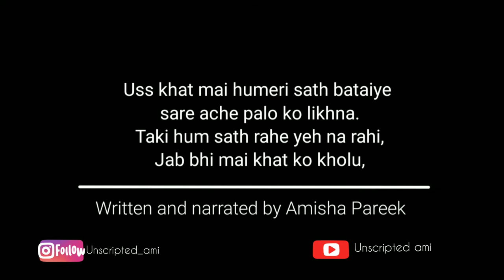Pyaar bhara khat likh kar dena 💌. | Hindi poetry on love letter | Amisha Pareek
Agar tumhe mujhe kuch dena he hai na toh mujhe ek pyaar bhara khat likha kar dena.

Pyaar bhara khat yeh love letter sabse zayada romantic chiz aap partner ko de sakte ho. Aur mujhe nahi lagta isse zayada romantic bhi kuch ho sakta hai.
Apko kya lagta hai??
(If you want to give something to me then give me a love letter 💖)
Do you love someone? If yes then let them know what you want from them through this poetry.

I believe people out there think materialistic things are the only important in one's life. But the one who is in love, thinks beyond this. For them feelings and emotions are the most important thing. For them love is everything.

I personally believe a love letter that is pyaar se bhara khat, is the most romantic think one can give.

Send this poetry to your love. 💛

Hindi poetry video on "pyaar bhara khat likh kar dena".

 Which line of this poem you like the most? Comment✍️ and let me know.